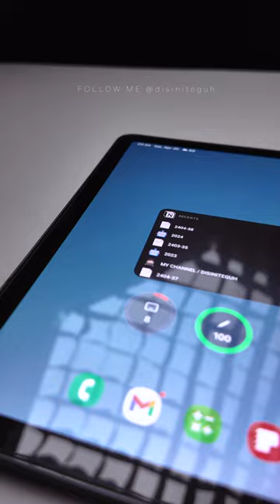Samsung Tab S9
Tablet dari samsung yang paling pas!

Komen & nyalakan Bel Notifikasinya
daaan.

Gear yang gw pake :

Camera :
Main Kamera : Sony ZV E10
Second Camera : Samsung Z Fold 4
Practical Camera : GoPro Hero 6

Lensa : (Link Pembelian)
Viltrox 13mm F1,4 for Sony APs-c

Soft Box : 50 x 70 cm Single Lamp
Fill Light : Bardie + Umbrella Transculent 33"

Taffware Professional DSLR Shotgun MA-G18

Thank you udah mampir,
Appreciate It!